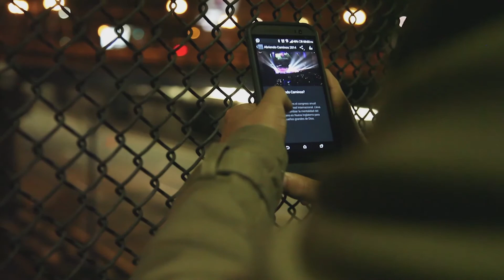Vida Real Presenta: Vida Real App